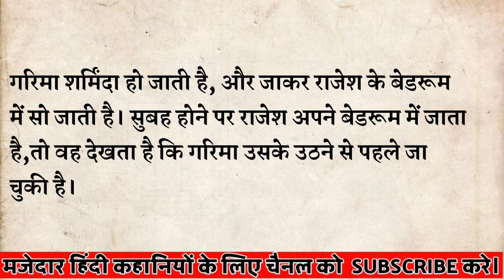भाभी की होटल में ठुकाई। Hindi Audio girl kahani।Sexy Audio girl kahani।Desi Kahani।AWESOME KAHANIYA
भाभी की होटल में ठुकाई।hindimotivationalkahani

Video editing:-
 KINEMASTER

THUBMNAIL PHOTO:-
 GOOGLE & PINTEREST

THUBMNAIL EDITING:-
PIXEILAB

NEW KAHANI।

हिन्दी लव स्टोरी/Hindi love story/inspiring ❤ love story ||Hindi Inspiration stories/By Spicy Love Sto
hot romantic love story pyar
tune kya kiya
hot romantic love story video
song
hot & romantic love story
latest hindi songs 2020
bewafa
hot romantic love story yeh
hai aashiqui
romantic hot love story status
romantic love story movie
south hindi dubbed 2021
romantic love story korean drama
romantic love story video song
romantic love story status video
romantic love story ringtone
romantic love story short movie in hindi
romantic story in hindi love romantic story
romantic story in hindi
romantic story in tamil words
romantic story audio bengali
romantic story telling in tamil
romantic story telling in
malayalam
romantic story malayalam
written
romantic story status
romantic story song
story in hindi horror story
story
story love
story 9 months ki
story tamil
story story
story time
story of my life
story malayalam
Hindi story
Hindi kahani
Hindi Movie Love story
Love story
Hindi kahaniya Motivational
Hindi kahaniya
MOTIVATION STORY।
LOVE STORY।
HINDI KAVITA।
HINDI KAHANIYAN।
BEST KAHANIYA।
AWESOME KAHANIYA।
GOOD KAHANIYA।
MOTIVATIONAL SPEECH।
MOTIVATIONAL QUOTES।
MOTIVATIONAL STATUS।